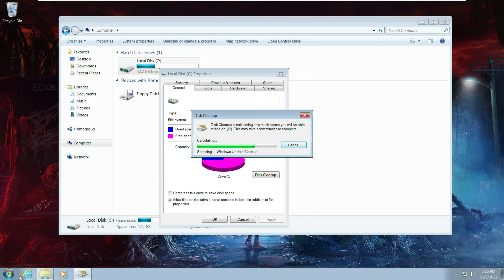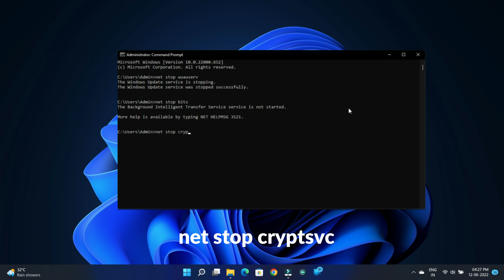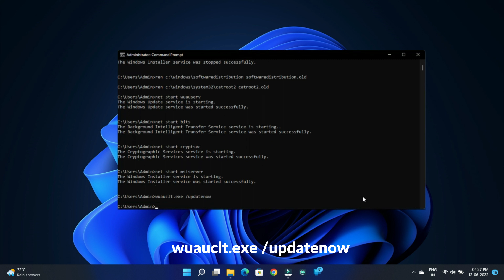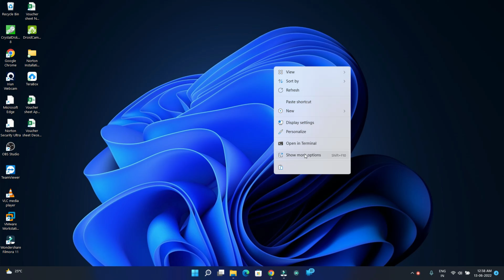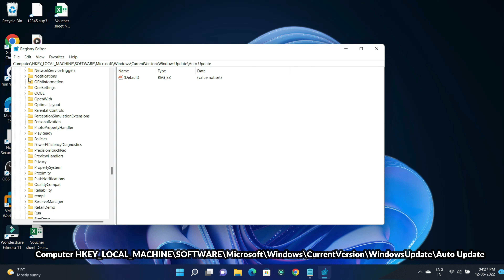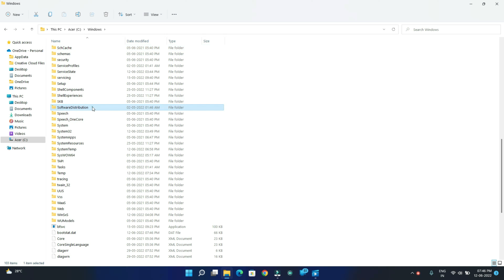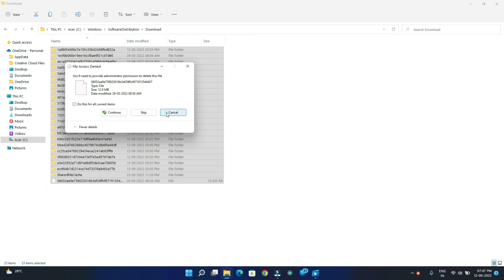Media Creation Tool Error Fixed 0x80072F8F - 0x20000 | How To Fix Media Creation Tool Error 😲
In this video, I'm going to share how to resolve the media creation tool error that you are facing in your system so let's get started with the video here is the time maps list so you can jump on time what you want and resolve your problem,

so if you like this video so hit the like button and don't forget to subscribe to my channel here are some other video links if you are interested do click the below link Either you can visit my channel page

Video Link :
1) How To Upgrade Windows 7 To Windows 10 Free | Easiest Way to upgrade your Windows 7 to Windows 10 👍
3) PDF Ke Text Ko Copy Kaise Kare | How To Copy PDF Paragraphs? | How? Sabse Sahi Tarika Yahi Hai

Times Map
0:00 intro
0:50 Solution No.1 (disk clean-up)
1:53 Solution No.2 ( Use the Command Prompt)
2:17 Command - net stop wuauserv
2:35 Command - net stop bits
2:41 Command - net stop cryptsvc
2:48 Command - net stop msiserver
2:55 Command - ren:\windows\softwaredistribution softwaredistribution.old
3:13 Command - ren:\windows\system32\catroot2 catroot2.old
3:29 Command - net start wuauserv
3:34 Command - net start bits
3:44 Command - net start cryptsvc
3:47 Command - net start msiserver
3:49 Command - wuauclt.exe/ update now
3:55 Command - exit
4:14 Msconfig
4:43 Solution No.3 Modify the registry
4:55 Registry Text Line: Computer HKEY_LOCAL_MACHINE\SOFTWARE\Microsoft\Windows\CurrentVersion\WindowsUpdate\Auto Update
6:01 Solution No.4 Clean the Software Distribution Folder
7:17 Part 2 Available in a few days
7:38 Don't forget to Subscribe 🙏
7:49 End Screen

GEAR USED

Like and share the video so that the content of the video can be shared with as many people as possible and subscribe to my channel so that whenever I upload a new video, you get the first notification.

Gadgets Reviews Unboxing  & Comparison | Computer | Mobile tips tricks| internet | Tech Explain | How to tutorials!

howtofixerrorcode0x80072f8f-0x20000
howtofixtheerrorcode0x80072f8f-0x20000onwindows
howtofixwindows10mediacreationtoolerrorcode0x80072f8f-0x20000
mediacreationtoolerrorcode0x80072f8f-0x20000
fixwindowserrorcode0x80072f8f-0x20000